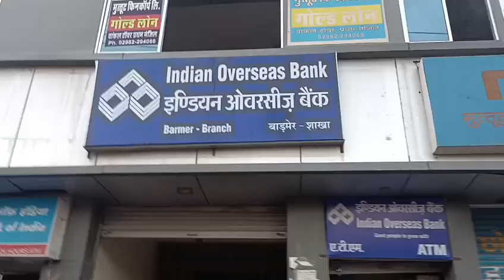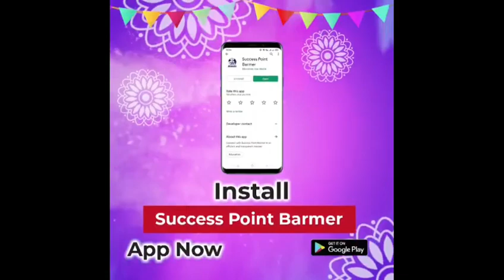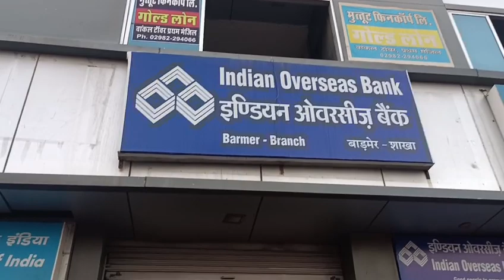शहर के रॉय कॉलोनी में पांच मंजिला इमारत में लगी आग कुछ मिनटों में पाया आग पर काबू